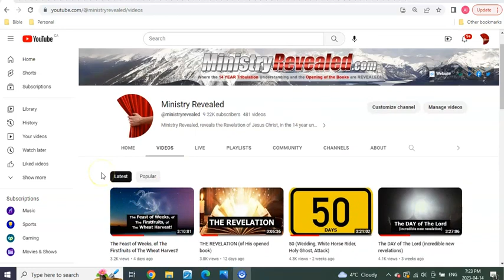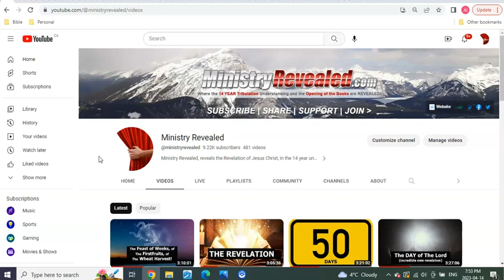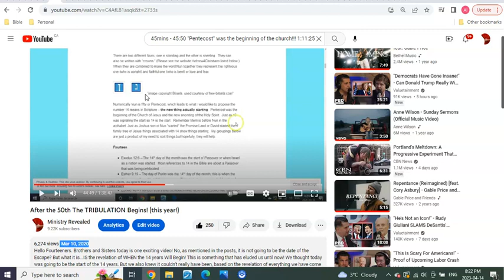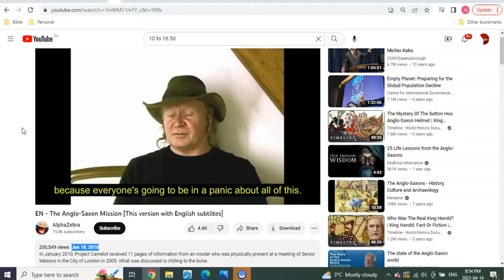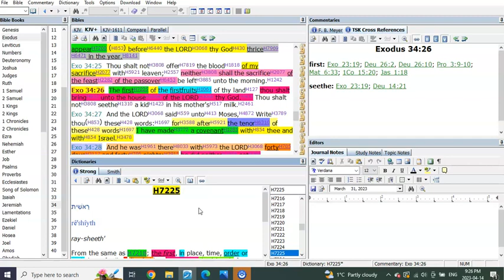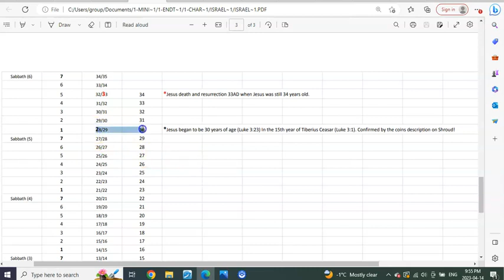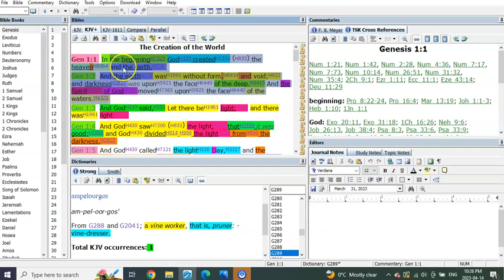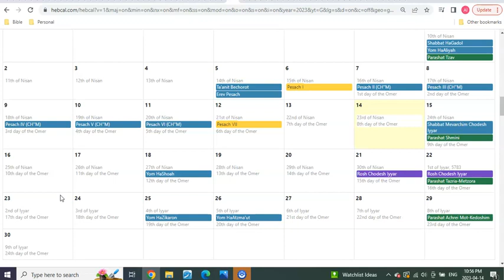It's All In Order Nun, Aleph, Ayin